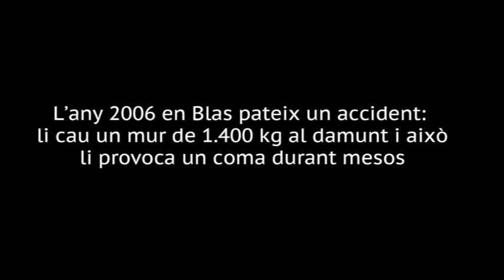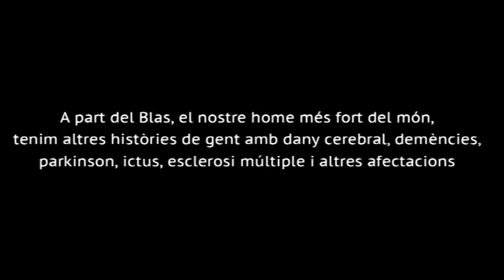AVAN presenta la història de l'home més fort del món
Aquest és el testimoni del Blas, el nostre home més fort del món, però a part del Blas atenem i donem suport a moltes més persones afectades per ictus, demències, Alzheimer, parkinson, esclerosi múltiple i altres afectacions neurològiques. A tots ells els acompanyem i donem suport.